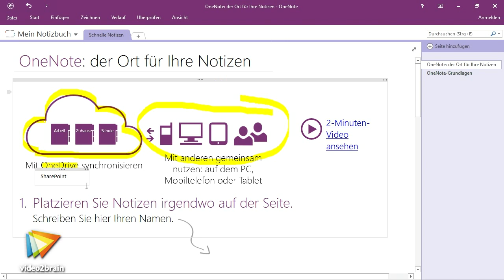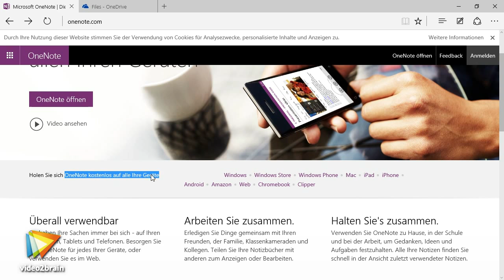OneNote 2016 – Grundlagen Tutorial: Trailer |video2brain.com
Komplettes Video-Training Obwohl OneNote bereits seit der Version 2003 Bestandteil des Microsoft Office-Pakets ist, arbeitet nur eine kleine Zahl von Anwendern mit diesem Programm. Schade, aber das lässt sich ändern. Karsten Ulferts zeigt Ihnen in diesem Video-Training, wie OneNote funktioniert und welche Vorteile es hat, seine Notizen in OneNote-Notizbüchern zu sammeln. Sie werden erstaunt sein, was das Programm alles zu bieten hat.
Dieses Tutorial ist ein Auszug aus Karsten Ulferts' neuem Video-Training „OneNote 2016 – Grundlagen. Einstieg in die effiziente Notizenverwaltung.“